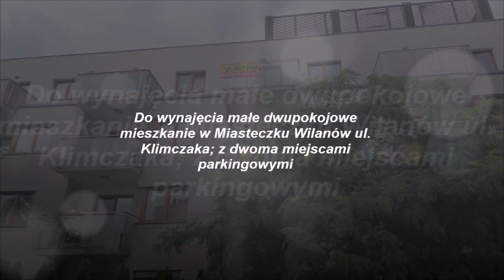Małe dwupokojowe mieszkanie w Miasteczku Wilanów. Oferta wynajmu Mościcki Nieruchomości.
Miasteczko Wilanów do wynajęcia dwupokojowe mieszkanie  o powierzchni ok 40m2. Mieszkanie ciche, w pełni umeblowane, zlokalizowane przy ul. Klimczaka 16.
W kuchni zmywarka, piekarnik i płyta elektryczna, lodówka; w sypialni podwójne łóżko, pojemna szafa.
W przedpokoju duża szafa wnękowa; w łazience wanna i pralka.
 Z pokoju dziennego wyjście na duży balkon.
Bardzo dobra lokalizacja - ok 300 m do przystanku autobusowego na Al. Rzeczpospolitej.
W cenie najmu dwa miejsca na parkingu zewnętrznym

Nasze biura:
Biuro Kabaty -